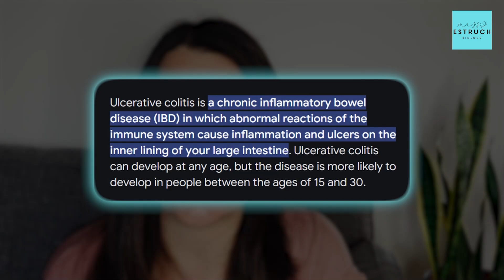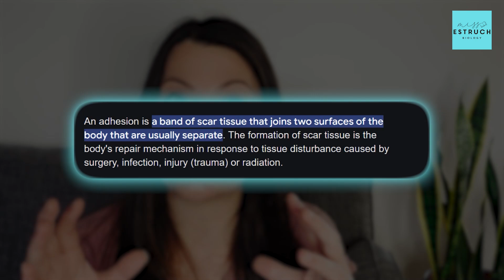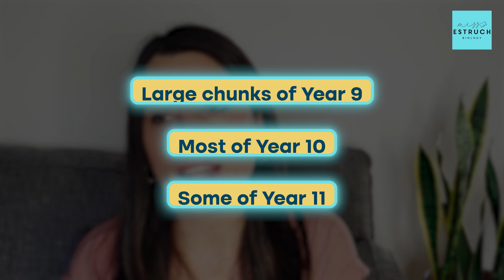My Journey Through Illness, School Struggles, and Finding Hope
Today’s video is a little different and really close to my heart. I want to talk to anyone out there who’s struggling—whether it’s with your health, your home life, or anything else that’s making school and studying feel overwhelming right now.

I’ve only shared this story a few times before because it’s so personal, but I’ve been receiving messages from some of you asking how you can move forward when life feels like it’s stacked against you. So, I want to share my journey with you today—not to focus on the tough times but to show you that things can get better. Watch to hear my story.

🔍 Download Your FREE Guide to Boost Your Grades! Get my FREE Guide on How to Analyze Your Tests and Skyrocket Your Biology Grade! This guide is packed with tips to help you study smarter, not harder.

🚀 Join the Biology Study Club!
Are you aiming for an A/A in A-Level Biology* but struggling with motivation and procrastination? Join my Biology Study Club for:

*Live lessons
*Exclusive resources
*Expert support
*A vibrant community focused on achieving top grades!

📚 Top Resources to Improve Your Biology Grades
**Big 3 Bundle: Includes A-level notes, flashcards, and an active recall workbook — the ultimate toolkit for mastering A-Level Biology!
**Complete A-Level Biology Bundle: Everything you need for a comprehensive revision experience.
**Active Recall Workbook: A proven strategy to boost memory retention.
**A-Level Biology Notes: Clear, concise, and perfectly organized notes for fast revision.

🎁 Try my FREE resources too!
Explore my FREE Biology resources and take your first step towards top grades!

For more in-depth revision, check out my full collection of A-Level Biology topic videos on YouTube. These cover everything you need to know to ace your exams!

📚 Recommended A-Level Biology Books
AQA A-level Biology Textbook (OUP)